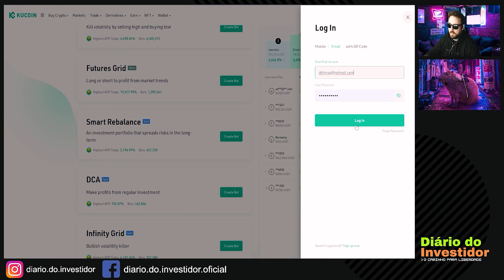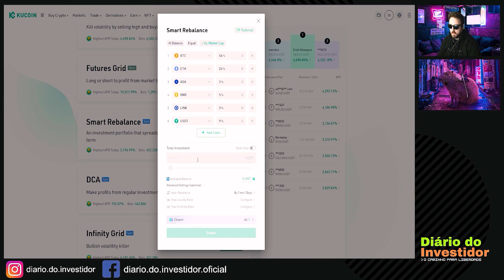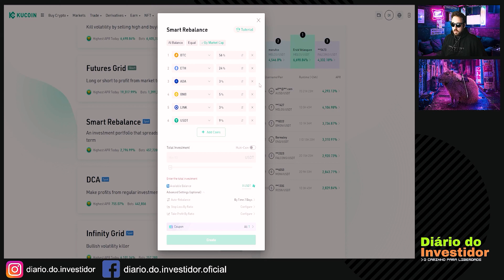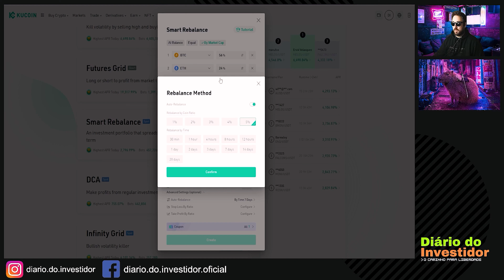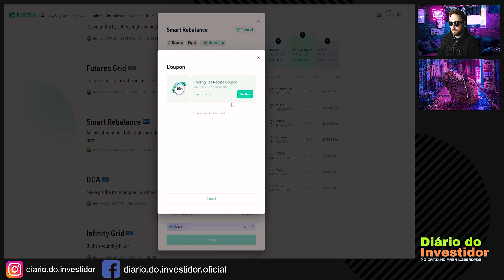Estratégia de investimento AUTOMÁTICA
Fala pessoal, estou trazendo este corte sobre uma maneira de fazer investimento de forma automática seguindo o mesmo conceito que utilizamos em nossa carteira de investimento para o canal, de forma simples, sem precisar ficar calculando porcentagens ou qualquer outra coisa

00:00 : Início
00:10 : Já deixou o like?
00:20 : E a inscrição? aproveita!

@Augusto Backes​